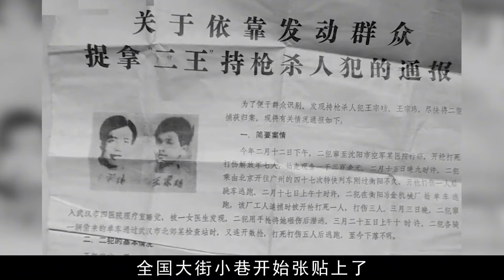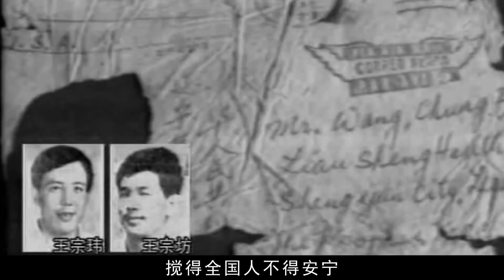东北二王逃亡6省7个月，三万军警将其剿灭，死前却大喊我是好人